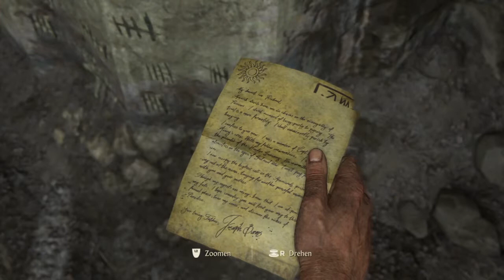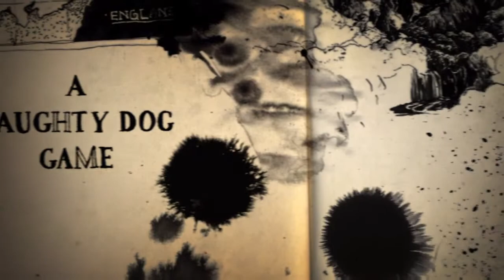UNCHARTED 4 - Storymodus: Der Gefängnisausbruch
Zweite Folge Uncharted 4. Nathan findet ein mysteriöses, kreuzähnliches Artefakt, doch es gibt Probleme mit Vagas, der einen Anteil am Gewinn beansprucht.